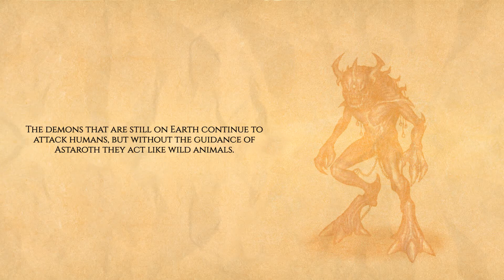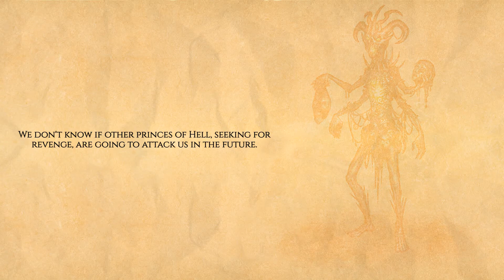Inferno - Beyond the 7th Circle - finall boss Astaroth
Na to, jak je Inferno zprvu tuhé, tak zhruba od poloviny hry se karta obrátí. Sice jsem byl stále ve střehu, ale moje opatrnost vedla jen k tomu, že jsem od jisté chvíle přestal rozdělovat body do statistik a vybírat si bonusy z Deck of Doom (co kdyby se to hodilo později?). Na levelu 72 jsem tak vypadal stejně, jako na levelu 30. Finální boj není ani tak tuhý, jako zdlouhavý. Nejvíce se mi osvědčilo bosse podpálit, což mu v případě úspěchu sebere významný kus zdraví. Mimochodem, staminu nemám, protože jsem před soubojem neodpočíval a v podstatě je to jedno, u takhle dlouhých soubojů je lepší co nejvíce útočit, byť za cenu nižšího damage.